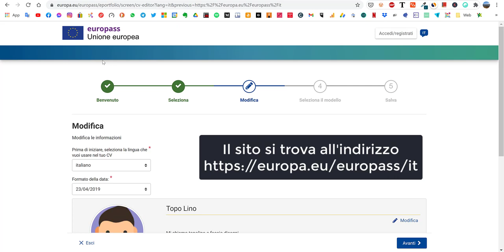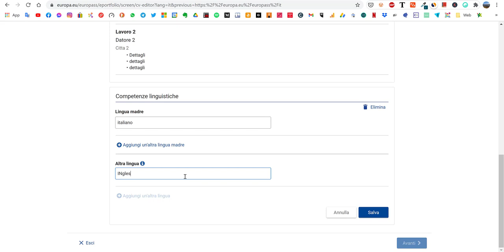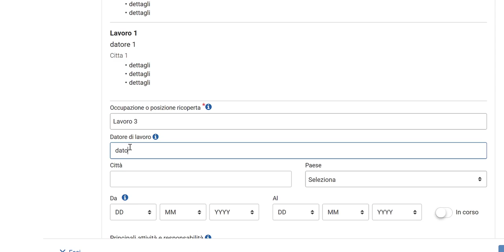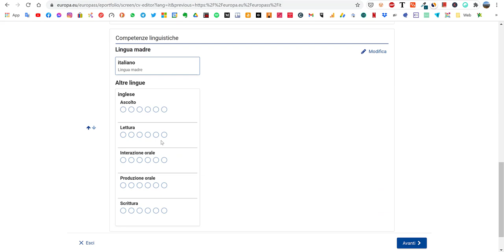Rispondo alla domanda: come spostare le esperienze lavorative su Europass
Questo breve tutorial spiega come spostare le esperienze lavorative su Europass. Molti stanno infatti trovando difficoltà col nuovo sito Europass 2020, forse meno chiaro rispetto al precedente.

💻 Esempio frase per Privacy e Trattamento dati personali 👉 Autorizzo il trattamento dei dati personali contenuti nel mio curriculum vitae in base all’art. 13 del D. Lgs. 196/2003 e all’art. 13 GDPR 679/16

Vuoi offrirmi un caffe? Grazie 😍

Fammi sapere se ti è stato utile e.. in bocca al lupo!